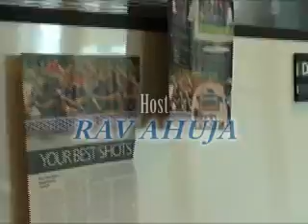HA in DB2 Viper 2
Dale McInnis being interviewed by Rav Ahuja about High Availability (HA) enhancements in DB2 Viper 2.